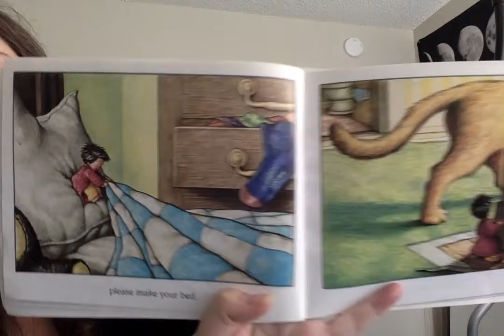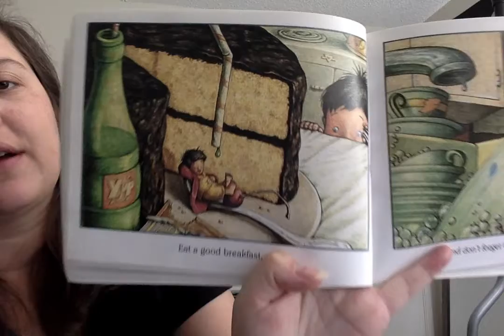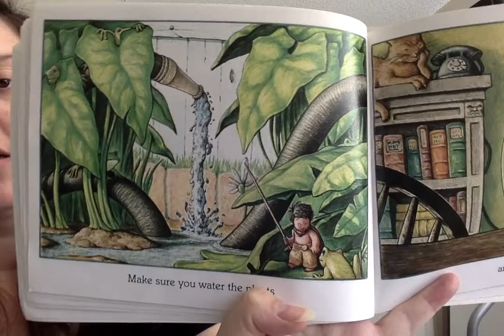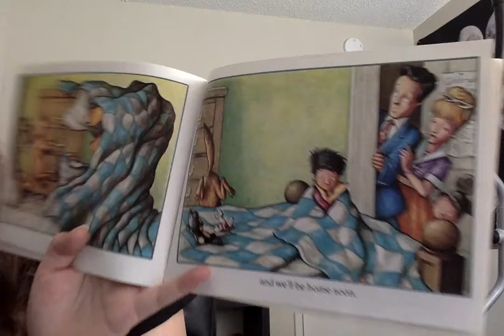George Shrinks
By William Joyce